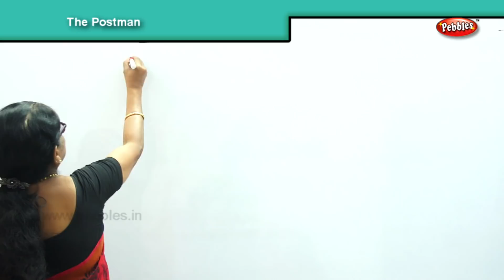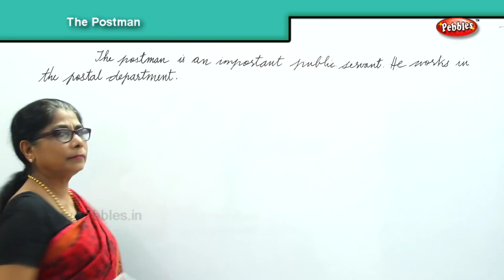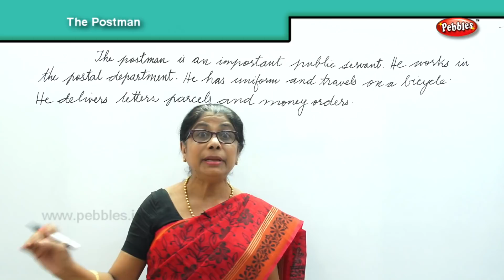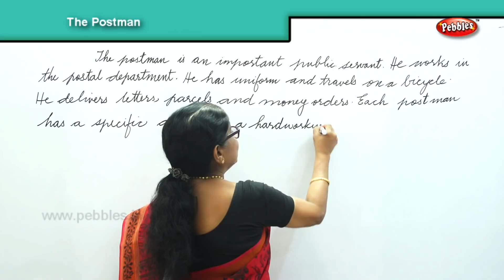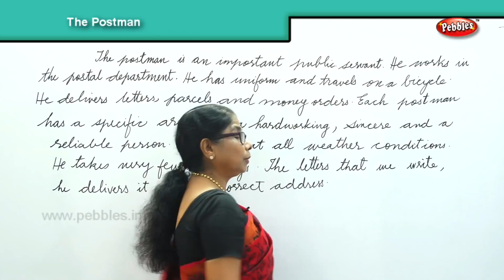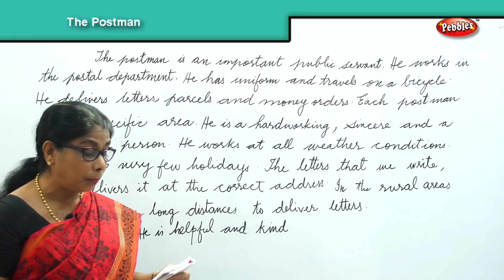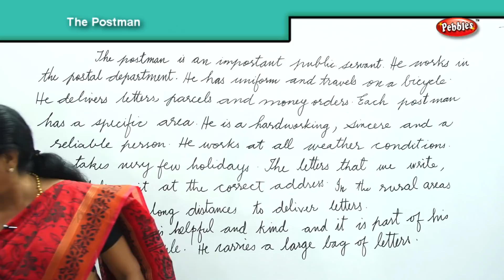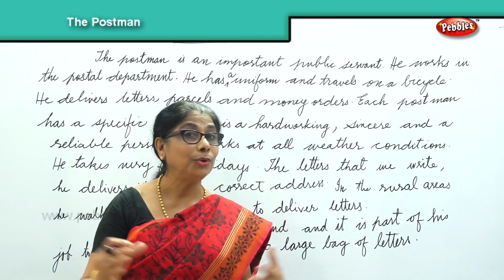How to Write a Paragraph about The Postman in English | Composition Writing | Reading Skills